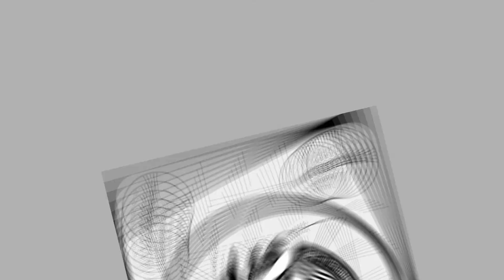WBRT's Bradford & Brooks radio show with Ann Marie Williams, Republican candidate for magistrate.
Career educator Ann Marie Williams is a candidate for 5th District magistrate in the May 17 Republican primary election. She called in to WBRT's "Bradford & Brooks" radio show for an interview on Wednesday, April 20, 2022.